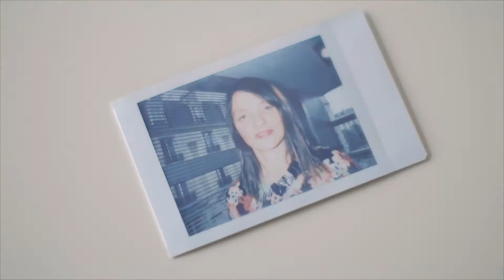Témoignages : la formation pour redonner un nouveau souffle à sa carrière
S’engager dans une formation diplômante après plusieurs années d'expérience professionnelle signifie se lancer dans une aventure d’un an ou plus. Nos alumni reviennent sur les transformations, les révélations et bouleversements qu'ils ont vécu durant leur formation.

Suis-je vraiment épanoui.e ? Vais-je dans la bonne direction ? Quelle est la prochaine étape ? Comment redonner du sens à mon quotidien professionnel ? Faut-il que je change de voie pour me reconvertir ? Toutes les personnes qui ont suivi un Executive Master à Sciences Po Executive Education se sont notamment posées ces questions à un moment donné de leur carrière. Et suivre une formation longue a constitué l’une des réponses.

Une formation diplômante permet de ne pas subir les mutations, mais d’agir. Il s’agit de conserver la maîtrise de sa destinée professionnelle et ainsi de saisir plus facilement les formidables opportunités offertes par ce monde en mouvement. "Vous allez créer votre métier, car vous allez changer quelque chose chez vous." affirme Estelle Sauvat, diplômée de l’Executive Master Management des politiques publiques.

Il s’agit aussi, pour l’entreprise, d’anticiper les compétences dont elle aura besoin demain et qui lui font, pour le moment, défaut.

S'engager dans une formation diplômante permet de bénéficier de cette richesse inestimable qu’est le temps. Si, contraint de concilier, vie professionnelle, vie personnelle et formation, vous aurez probablement le sentiment que le temps vous manquera, la durée de nos formations diplômantes, de un an à dix-huit mois, permet de vous inscrire dans un temps long, celui qui permet de rompre avec la tyrannie de l’immédiateté, et de prendre le temps de l’analyse et de la réflexion pour mieux appréhender l’avenir et ses défis.

S’engager dans une formation diplômante, c’est aussi retrouver le goût d’un type d’effort un peu différent de celui que vous pratiquez au quotidien dans votre environnement professionnel : celui de l’étude, de l’analyse, de la réflexion, de l’approfondissement et de la mise à distance.

N'attendez plus pour vous lancer ! Découvrez toutes nos formations diplômantes

Sciences Po Executive Education propose des formations professionnelles - diplômantes, courtes ou sur mesure - pour cadres et dirigeants au cœur de Paris, à Saint-Germain-des-Prés. Nos formations s’adressent à celles et ceux qui souhaitent faire ce pas de côté qui leur permettra de se révéler professionnellement. Leur spécificité ? Apporter un autre regard sur les enjeux quotidiens des professionnels grâce aux sciences humaines et sociales.